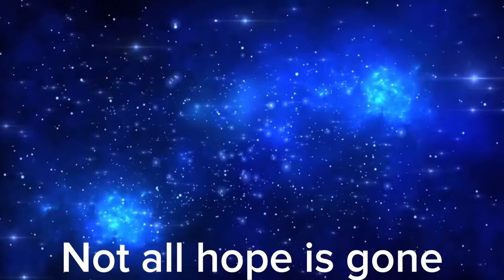Weird Strict Dad (Roblox Animation [Chapter 2])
Two peons with one father stop the evil Stranger